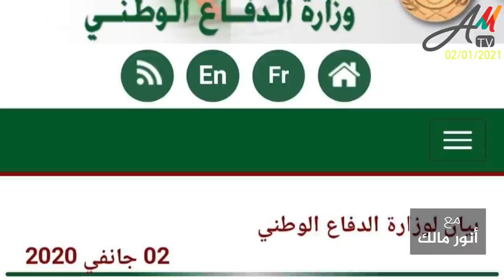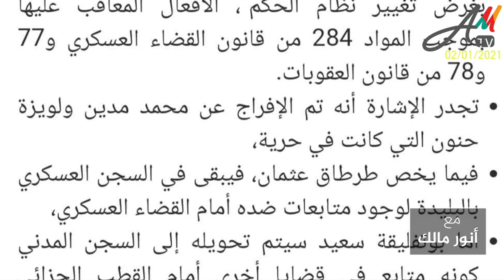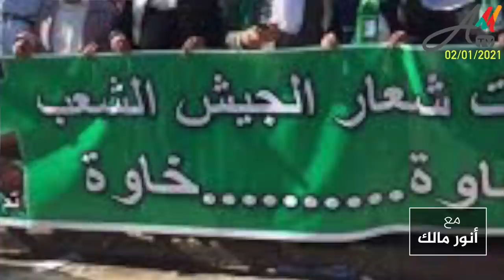المؤسسة العسكرية أدانت نفسها بتبرئة توفيق وطرطاق والسعيد وحنون من تهمة التآمر عليها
الحلقة الكاملة:
من يرغب في التواصل معنا:
مواقعنا على شبكات التواصل الاجتماعي:
تويتر: